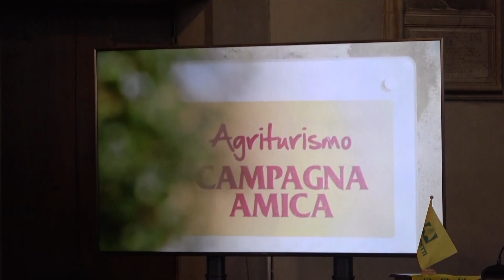Coldiretti- Giornata del Ringraziamento 2024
Ricca di spunti e riflessioni. Coldiretti Pistoia alla presenza di istituzioni civili politiche e religiose ha celebrato la Giornata del Ringraziamento 2024  nella sala maggiore del palazzo di Giano , una manifestazione promossa dalla Conferenza Episcopale Italiana (Cei) per rendere grazie a Dio del   raccolto dei campi e chiederne la benedizione per i futuri.  Sono stati vari i  momenti della Giornata dalla proiezione di un video con la rievocazione deglio 80 anni di Coldiretti  alla consegna delle targhe e pergamene ai sette Benemeriti 2024 di Coldiretti Pistoia  Dario Mancini,Lorenzo Spinelli, Gabriella Michelozzi,Giovanni Ferroni, Giorgio Cantini, Corilla Barontini, Marco Carlesi,  la celebrazione è proseguita nella cattedrale di san Zeno con la santa e la benedizione dei frutti della terra posti ai piedi dell'altare dagli agricoltori.
Come consuetudine c’è stata la benedizione dei trattori e degli altri mezzi agricoli in piazza del Duomo, disposti attorno a meravigliosi ulivi ornamentali, con il loro carico simbolico: . L’ulivo è
naturalmente l’albero dell’extravergine di oliva. Tra l’altro non è mancata la ‘degustazione di fettunta, a cura dei produttori di olio di Coldiretti Campagna Amica.